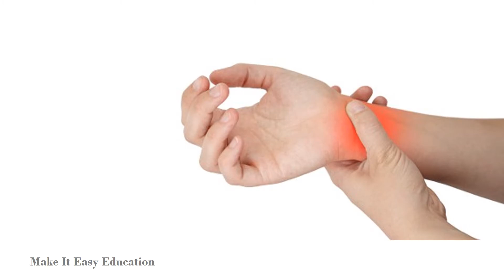HEALTH ISSUES WHEN USING A COMPUTER || PROBLEMS AND SOLUTIONS TO CONSIDER WHEN USING A COMPUTER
THIS VIDEO EXPLAINS ABOUT THE HEALTH ISSUES WHEN USING A COMPUTER. IT ALSO EXPLAINS THE PROBLEMS AND SOLUTIONS  TO CONSIDER WHEN USING A COMPUTER